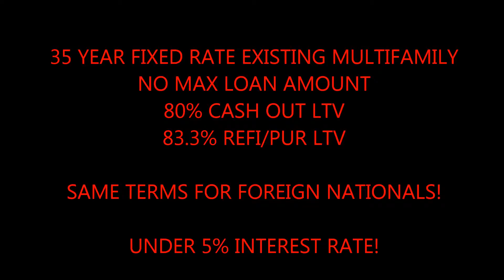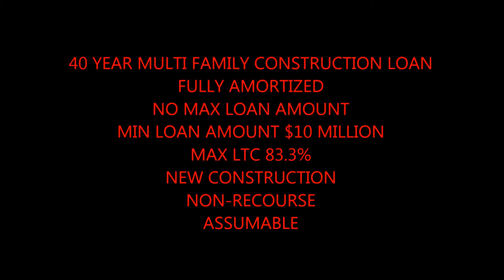San Francisco Non Recourse Commercial Building Loans call Blackstone 866 362 1168